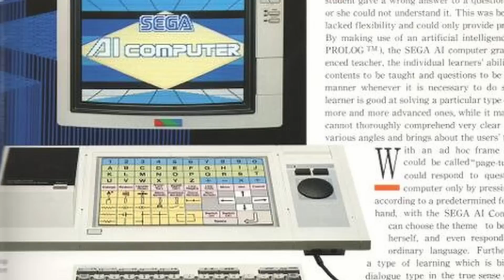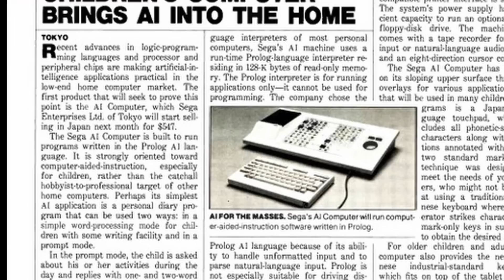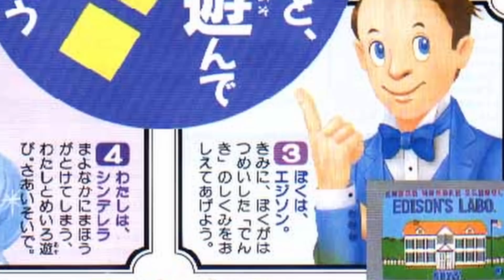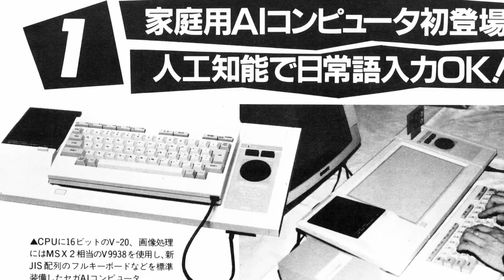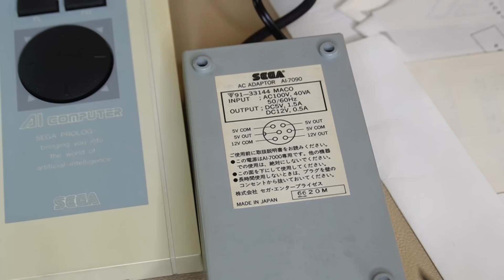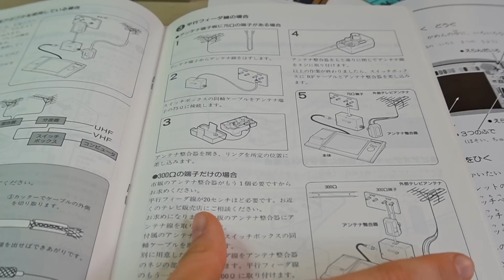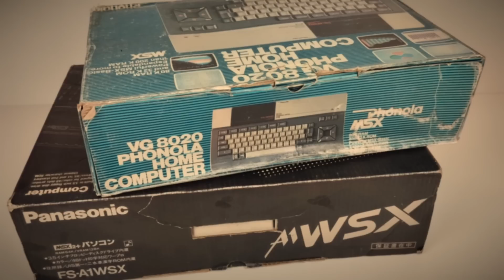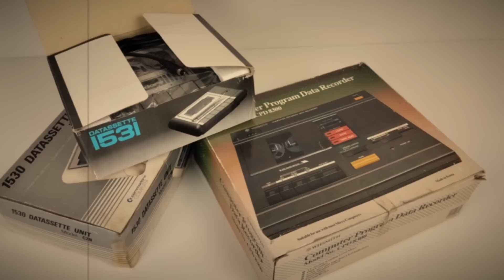Using an '80s Computer with Built-in AI: The Sega AI Computer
In this video, I use the Sega AI Computer, one of the least known and rarest pieces produced by Sega. This 1980s computer, utilizing the Prolog AI programming language, enabled user interaction in a way that, while much simpler than ChatGPT, was extraordinary for its time. It represented a significant step forward towards the advanced technologies we have today
I'll leave the link to a forum where I found a lot of useful information

All donations received will be used to improve the quality of my videos, purchase equipment and tools, and cover post-production expenses and general channel costs. This way, I'll be able to continue creating high-quality content for my viewers. Thank you in advance for your support! 🥰